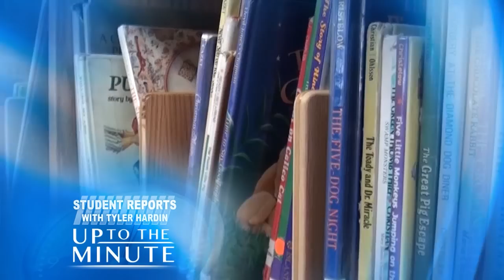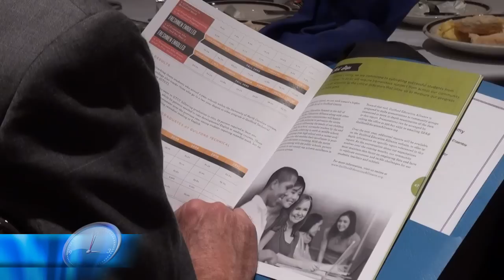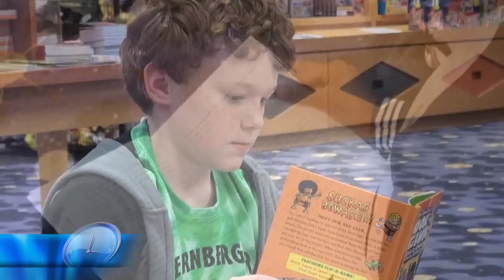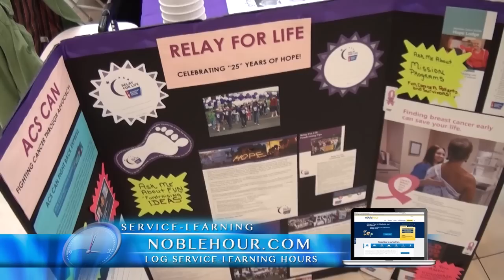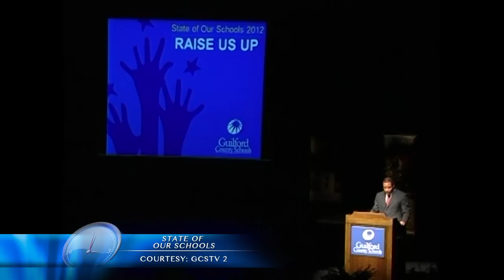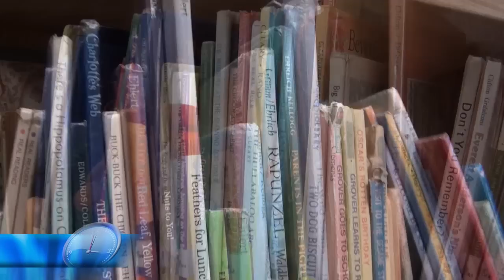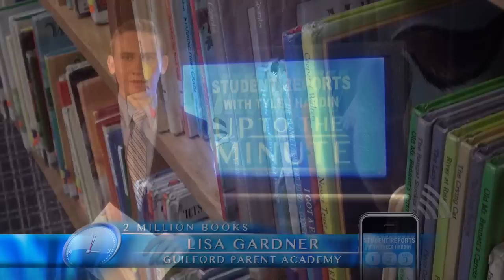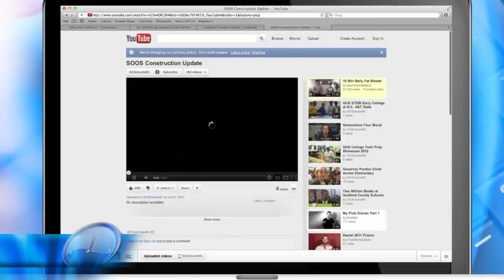Up To The Minute... 2 Million Books!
Student Reports with Tyler Hardin... Up to the Minute with a One-on-One Interview with Guilford Education Alliance Executive Director, Margaret Arbuckle. Also get insight on Guilford County Schools Service-Learning Curriculum. Then get updated on the GCS State of Our Schools and the Two Million Book Campaign. Get exclusive details on the World Premiere Musical of Saint Aggies '84 with Director, Keith Taylor. Next Student Reports goes downtown to get Greensboro's take on Social Media. Then we get a Zumba lesson from instructor Lauren Starr.  Are you a member of the PTA, well after you hear it's benefits, you'll want to be!